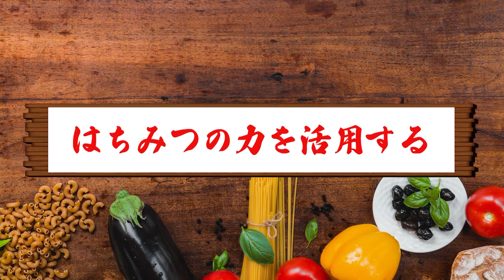【1日1杯はちみつレシピ５選】ダイエット効果倍増の蜂蜜シナモン！若返る！元気になる！健康になる！管理栄養士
▼目次
00:00　ご挨拶
00:27　基本のハチミツ水
01:50　ショウガはちみつ
03:11　そのまま蜂蜜シナモン
04:57　蜂蜜シナモン×紅茶
05:47　蜂蜜シナモン×ヨーグルト
07:09　管理栄養士のダイエットポイント

【LINE登録のお知らせ】

今、LINE登録すると、以下の豪華5大特典をプレゼントします。

▼特典１：
「停滞期を乗り越える5つのポイント」動画×5本、限定記事×8本

▼特典２〜５：
「13の痩せ習慣チェックリスト」PDF1ページ
「個別カウンセリングのデモ音声」音声1本（17分）
「不規則な生活を乗り切る食事法」PDF2ページ
「食べるべき食材ベスト3」PDF15ページ

現在、わたしの最新情報はLINEをメインに発信しています！

最新の案内はLINEでいち早くご案内していますので、

よろしければぜひ登録をお願いします！

▼健食さんオススメ商品

・ゆにわの生はちみつ とち 200g
動画で使用した生はちみつです。
ゆにわマートオンラインショップで購入ができます。

・金市商店 国産蜂蜜 蜜のしずく万華 130g
こちらもおすすめの国産蜂蜜です。
Amazonで購入ができます。

【食事で大逆転ダイエット】
ダイエットには3つの壁があります。
リバウンド、あるいは停滞期に挫折し、苦しい気持ちは分かります。

解決策は、ダイエットのステージを上げることです。
「おいしいなぁ」と魂が感じ、家族や社会に喜ばれ、神様に愛される食事をいただきませんか。

減量と体型維持の両立には、料理に繋がりが必要です。両立とは、料理繋（つ）なのです。

何だかできそうな予感？！
大逆転ダイエットに一緒に取り組みませんか？

【健食さんプロフィール】

20代の管理栄養士。大阪府出身。高校時代に厳しい食事制限なしで3ヶ月で９キロの減量に成功。大学卒業後、医学部へ進学、認知症の論文を２本投稿し、食品会社の研究や商品開発を行う。同時に、食は健康のみならず、運命が変わることを信じ、2020年にレシピ投稿を開始し、YouTubeチャンネル登録者数4,000人、SNSの総フォロワー2.5万人を突破！LINE購読者と一緒にダイエットにチャレンジし、2ヶ月で-11kgに成功。その途中、素敵なご縁や温かいご支援をいただき、ダイエット指導、食事管理、コミュニティ運営、サプリメント開発、eスポーツ事業、仲間との時間など、忙しくも充実した毎日を送っている。

【調理時間】
1分

【材料】
・生はちみつ 大さじ1
＊はちみつの量は好みで調整してよい。
・水 200ml
・レモン果汁 大さじ1

【調理時間】
3[分

【材料】
・生姜 6〜7枚
・水 500ml

そのまま蜂蜜シナモン

【調理時間】
1分

【材料】
・シナモン 大さじ1/2

【調理時間】
3分

【材料】
・紅茶 200ml

蜂蜜シナモン×ヨーグルト

【調理時間】
3分

【材料】
・生はちみつ 小さじ1
・シナモン 6〜7振り